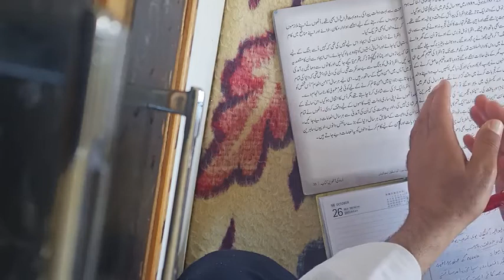Nobel prize class 8th part two